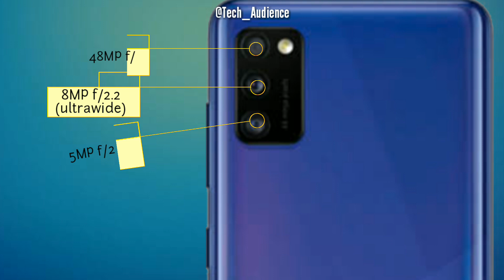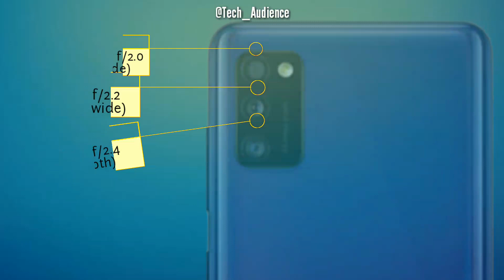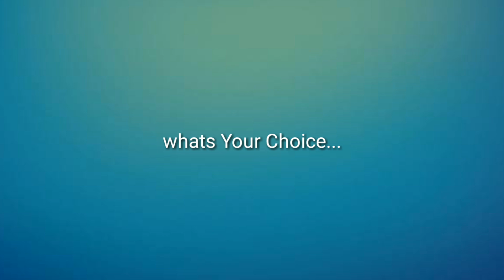Samsung Galaxy A42 5G VS Samsung Galaxy A41